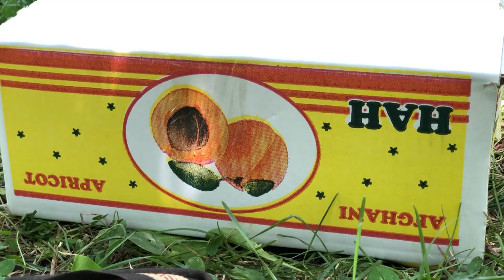Vlog 01 _ Wardak chak _ Afghanistan | وردګ چک ـ افغانستان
This is my first video of my trip from Kabul to Wardak province. A variety of fruits such as apples, apricots, berries and cherries are ripened in Wardak during the summer season. Also the water is ready for swimming in this season. And the kuchi(کوچيان) people of this place have made this province even more beautiful.

0:00 - from Kabul to Waradk
1:14 - toot
3:44 - Apricots
4:23 - Apples
4:59 - Swimming
6:16 - Kuchi (کوچیان)